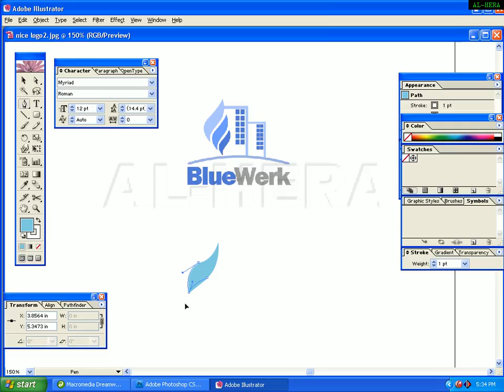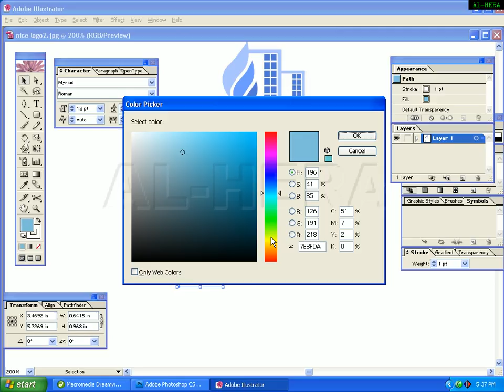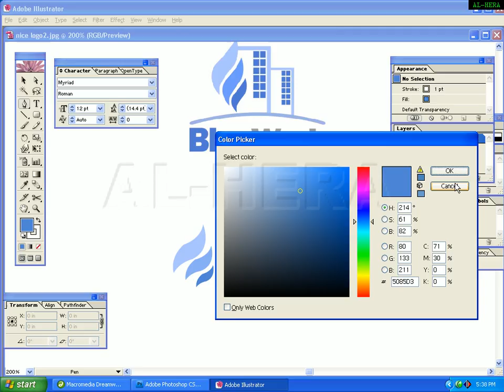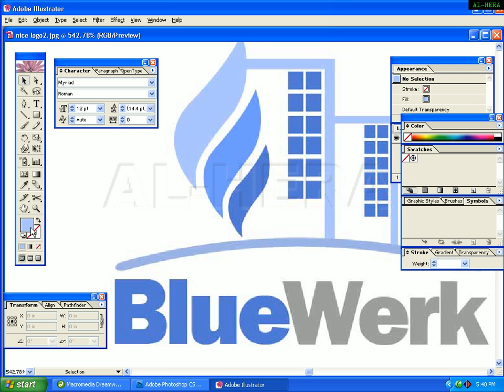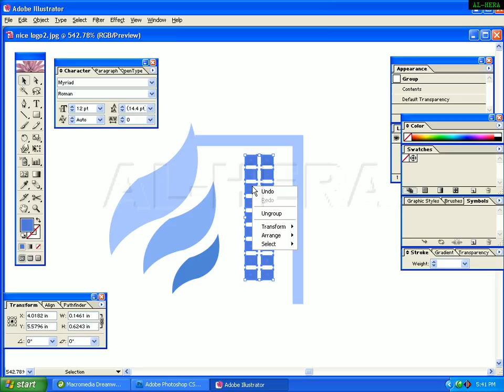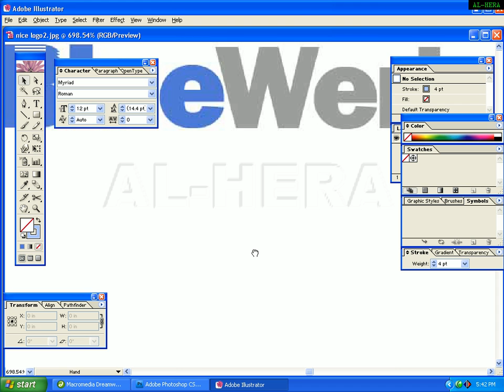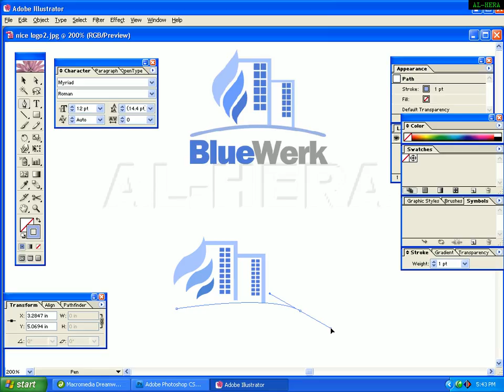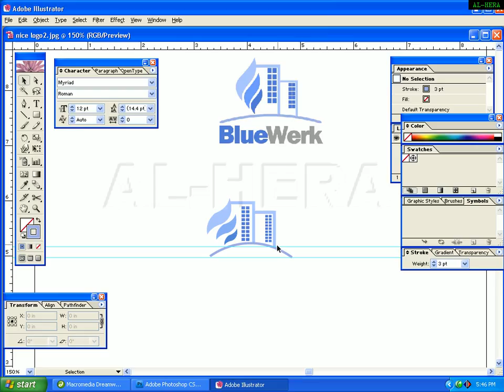03 Logo 2